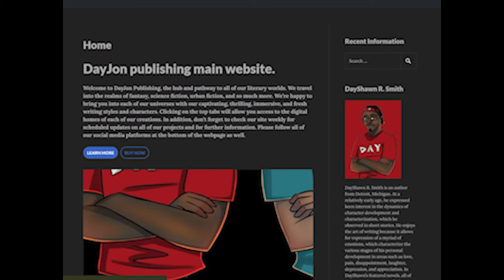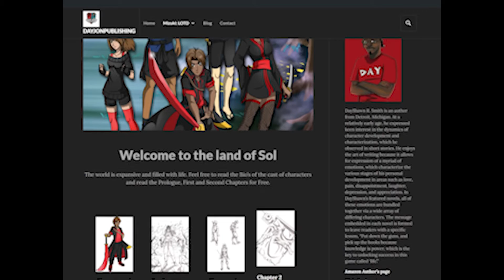Dragon Ball Super Manga 64 - 66 review | THE END OF MORO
Link:

0:00 - 0:20 : intro
1:13 - 2:12 : AD Time
2:15 - 4:03 : Chapter 64
4:05 - 8:15 : Chapter 65
8:17 - 14:26 : Chapter 66

►Read Mizuki’s prologue, Chapter 1 and Chapter 2 for free

► Skype- Jongravesshow